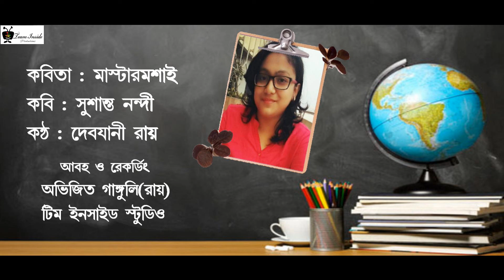Mastarmosai By Debjani Ray | Teachers Day Special | Team Inside Production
Poem : Mastermosai
Poet : Susanta Nandi
Voice : Debjani Ray
Recording & Mastering : Team Inside Studio
Video Edit : Avijit Ganguly (Roy)